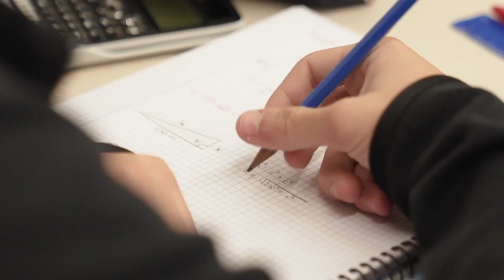Col·legi Cultural Cicles i Batx '23 V03